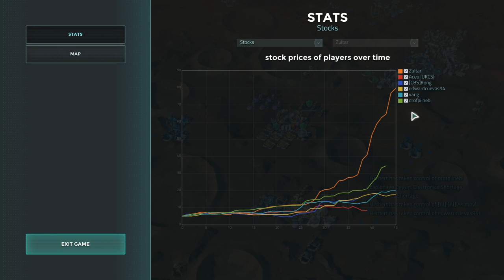Offworld Multiplayer: New Guys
I play against mostly players I've never seen before. Power goes nuts. From stream.